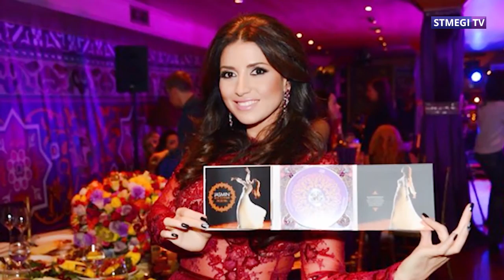Интервью с поэтом и композитором Абрамом Ихииловым